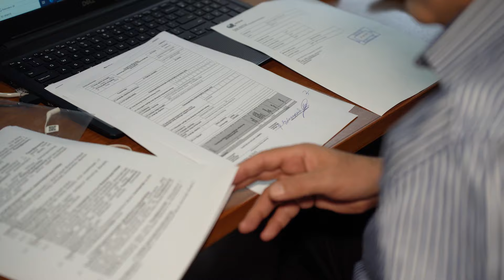Return and Reintegration story of Gerasim - Armenia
From Belgium to Armenia, Gerasim’s return home led him to cattle breeding and furniture crafting. Guided by the assisted voluntary return and reintegration programme from IOM Belgium, funded by Fedasil and co-funded by the EU, he discovered a sense of fulfillment that surpassed his initial expectations. Now, Gerasim is a proud witness to the positive outcomes of well-supported reintegration.